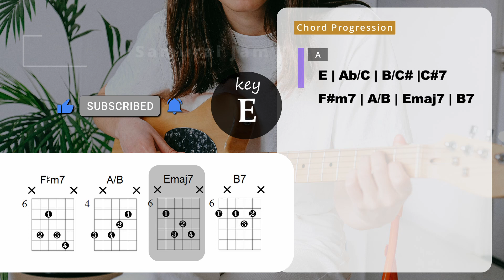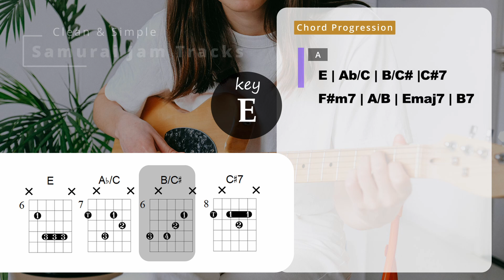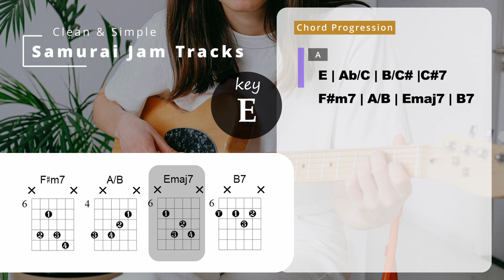Smooth NeoSoul Guitar Backing Track Jam in E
Smooth NeoSoul Guitar Backing Track Jam in E 75BPM (SJT-011)

If you want to use this song in your videos (youtube, instagram, etc.), you can download it on my Patreon page. (It will be used to pay for the operation of my channel).
You may use it any way you like after purchase, but please do not use it for commercial purposes.
(Also, it would be helpful if you could mention @SamuraiJamTracks in the summary section of your video!)

Hello.
This video is a backing track I made for guitar improvisation.
Please use it for your guitar practice.

I made this backing track with the aim of making it more realistic, for example, by daring to make the rhythm stagger.
I am sure you will be able to transition to the actual jamming without any discomfort.

I hope you'll write me a comment too.